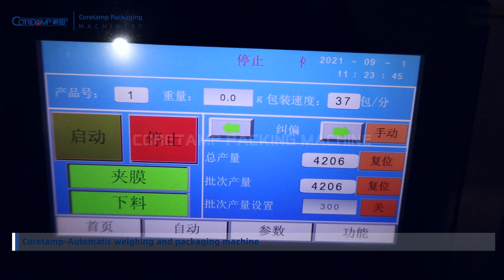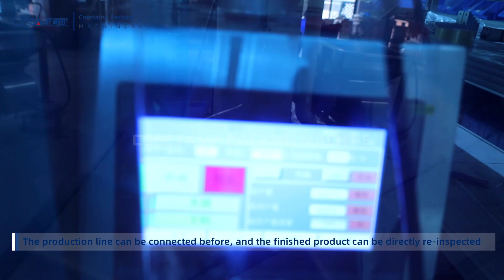Fully Automatic 10 Heads Weigher 304 SS Candy Bag Packaging Machine